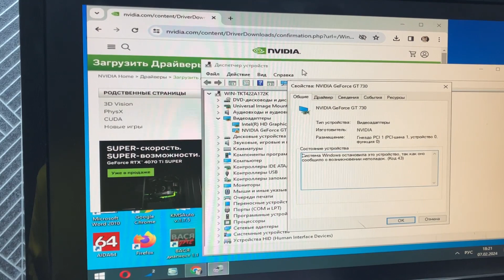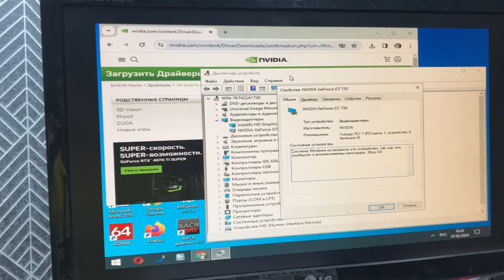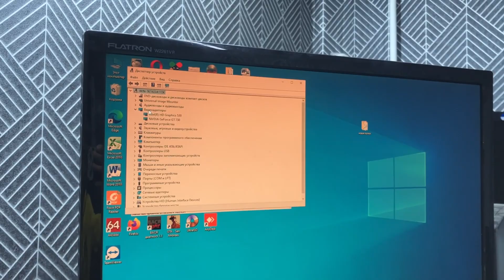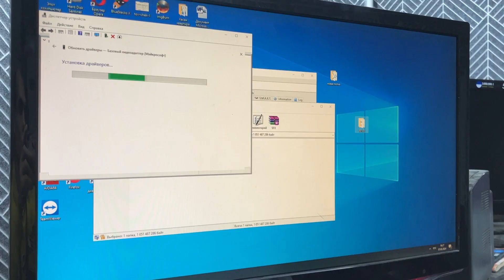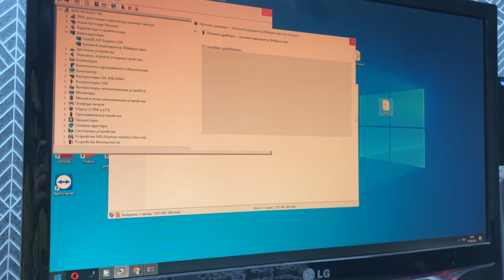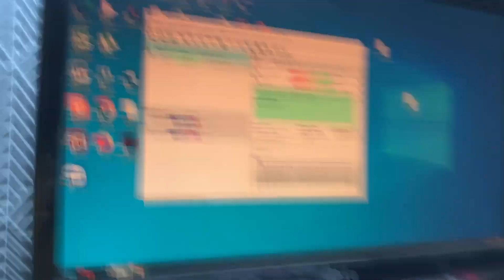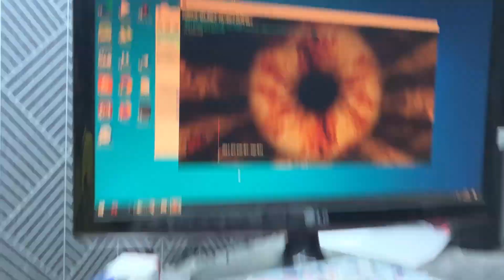Gt 730 код ошибки 43 или восклицательный знак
Не устанавливается драйвер на nvidia gt730